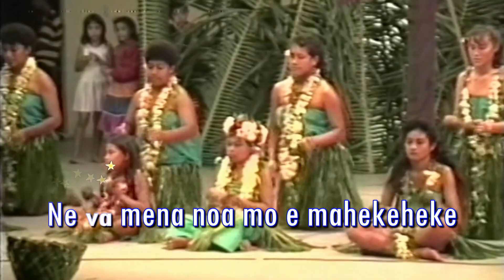Tuku E Tau Lima - TA5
Ko e taha lologo koli kua mahuiga lahi ke fakaako atu ke he tau fanau aoga he vaha fakamua kua fakamau he matakau kofe TA5 mo e koli ki ai e matakau pele netepolo mai i Ululauta. Ne taute he mataku netepolo ha Niue  (NINA) e taha sivi mata fuluola mo e tutuli tupe ke he Huanaki Cultural Centre i Tufukia, ke lagomatai aki e matakau sipote ha Niue ne oatu ke he tau feua South Pacific Mini Games ki Nuku'alofa (Tonga) he tau 1989. Moua e lautolu $13,000.

A cover of an old Niuean classic by TA5 Band from Auckland/Tuapa.